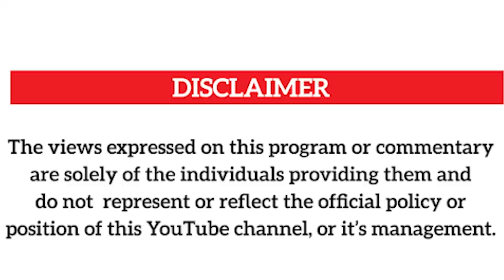ESSANYU NAKETALO MU BUGANDA -BULI OMU WALI ATADDEMU ESSALA EMPOLOGOMA KULUNO EDDEMU ELABIKA NE SMILE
UGANDA BYOGERE//KAKALAAMU